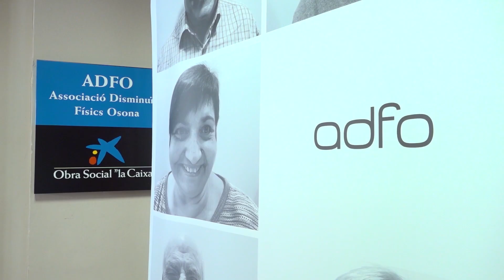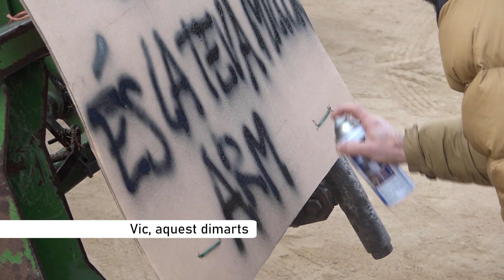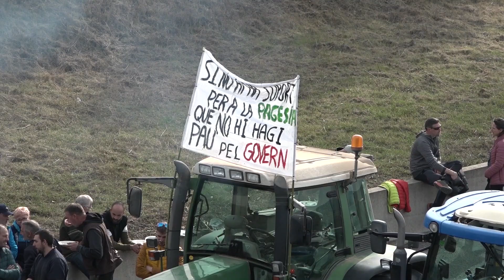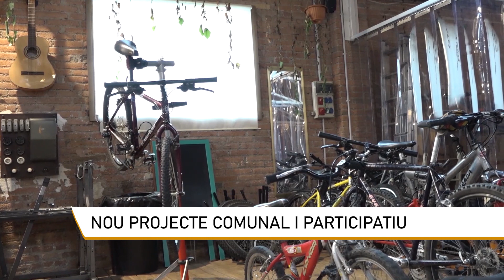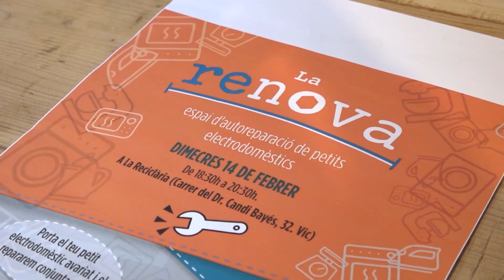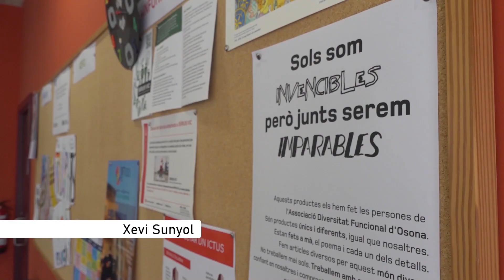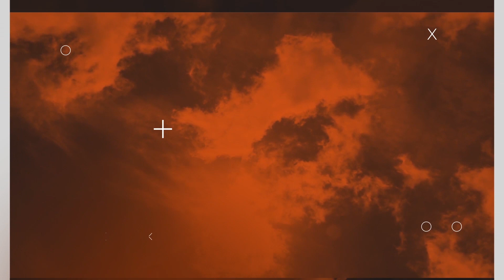Info Taronja 06-02-2024